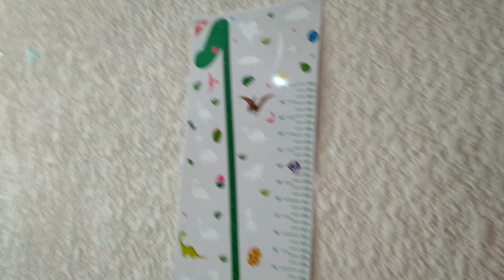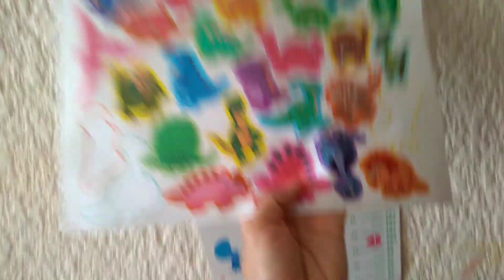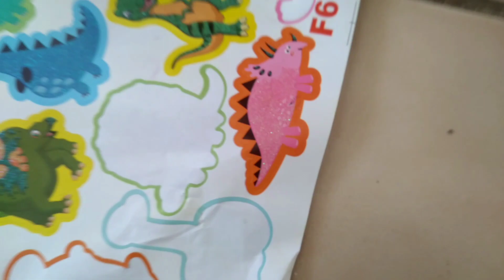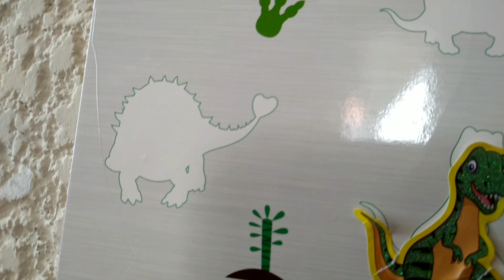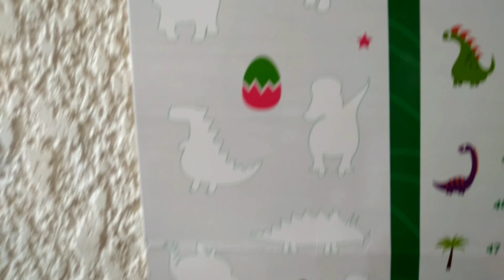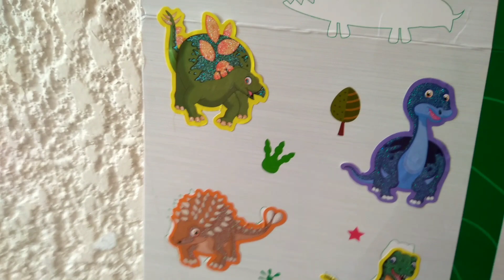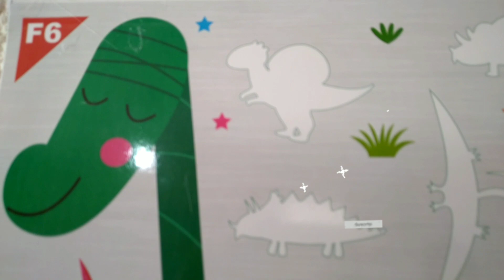Jose juega poniendo los dinosaurios en su lugar/ videos divertidos para niños